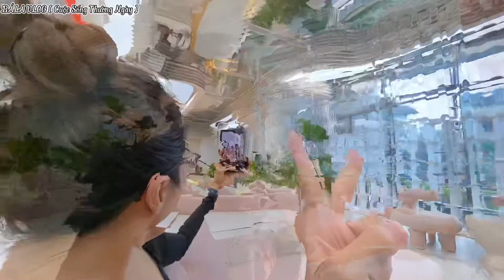LẠI MỘT NGÀY MỚI NHƯ MỌI NGÀY BẮT ĐẦU CỦA HAI CHỊ EM MÌNH ĐÂY